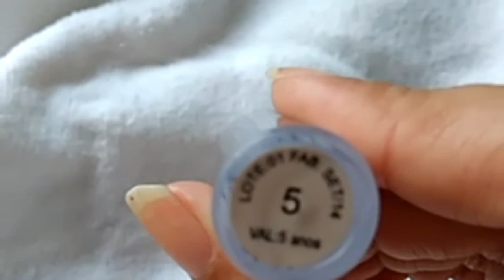Glitter Jasmyne TOP e baratíssimo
Glitter baratinho e de qualidade excelente